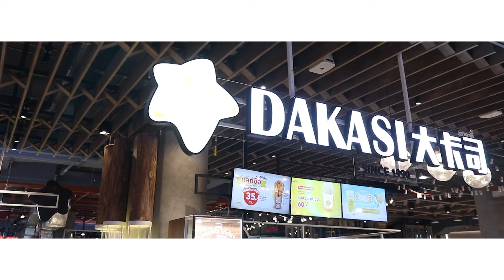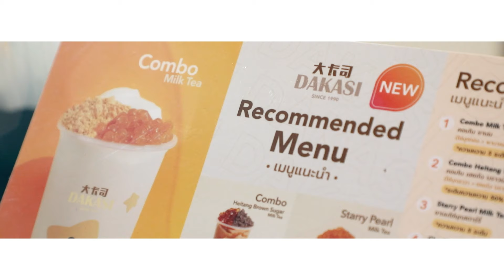"Dakasi" ชานมไข่มุก ตอบเทรนด์สุดคูล! ด้วยมาตรฐานและคุณภาพ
แบรนด์ “Dakasi” ชานมไข่มุกจากไต้หวัน “เจ้าแรก” ที่เข้ามาเปิดสาขาในประเทศไทย
จุดเด่น มาตรฐานทั้งคุณภาพและบริการ รสชาติเยี่ยมหลากหลาย ตอบเทรนด์ลูกค้าได้สุดคูล  ตอนนี้ได้ขยายสาขามากมายในรูปแบบแฟรนไชส์รวมกว่า 100 แห่ง   ยิ่งเมื่อ SME D Bank เข้าร่วมลงทุนเป็นหุ้นส่วนธุรกิจ ช่วยสร้างความเชื่อมั่นให้กับผู้ลงทุนและเพิ่มโอกาสขยายธุรกิจต่อไป
SME D Bank ธนาคารเพื่อเอสเอ็มอี เคียงข้างดูแลตลอดเส้นทางธุรกิจ มอบบริการ เติมทุนคู่พัฒนา พาธุรกิจเอสเอ็มอีไทย เติบโตยั่งยืน สามารถติดต่อรับบริการได้ที่ Call Center 1357 หรือ